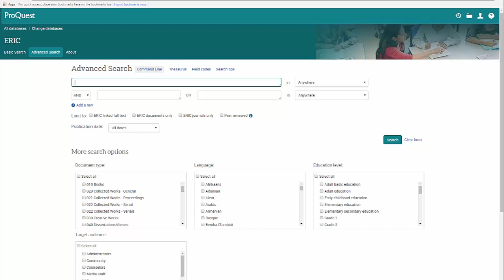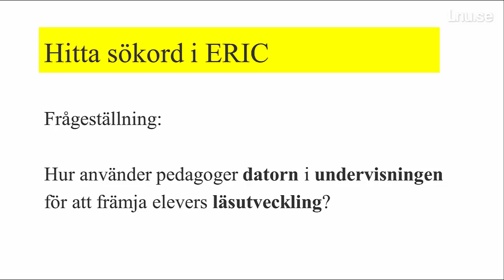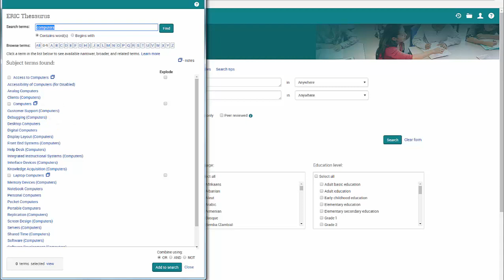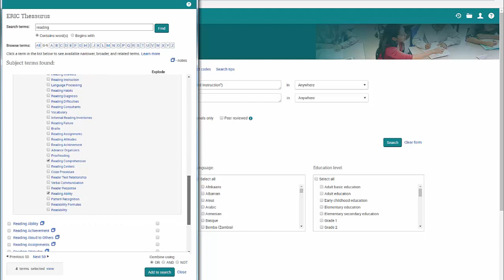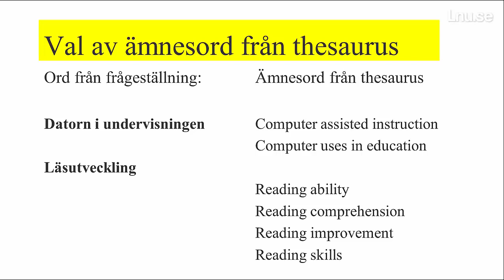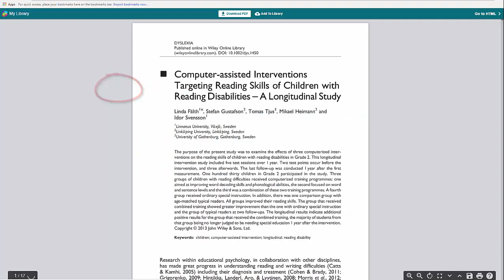ERIC 2017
Att söka vetenskapliga artiklar i ERIC
En film för lärarstudenter som skriver självständiga arbeten